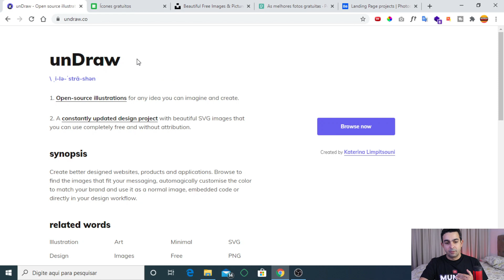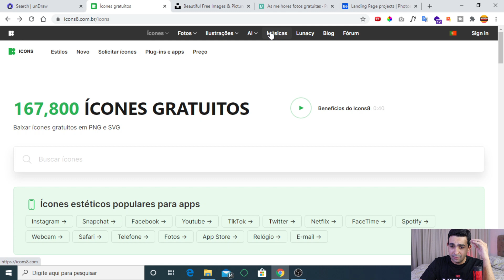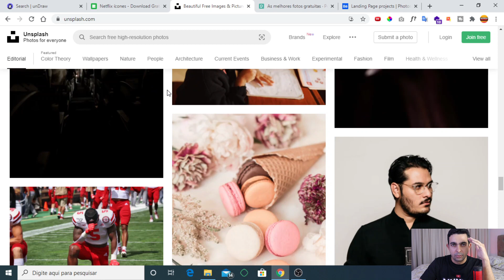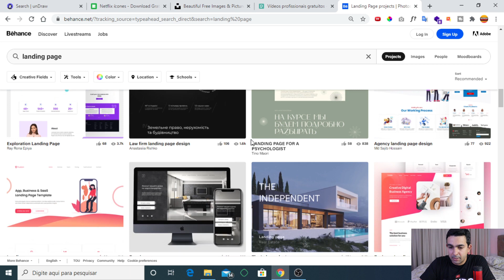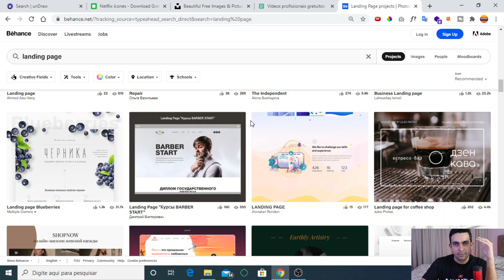TUTORIAL bubble.io 5 SITES PARA ACELERAR O SEU DESENVOLVIMENTO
Neste vídeo te mostro 5 ferramentas para acelerar seu desenvolvimento de aplicações.
bubble.io

🔥🔥VAGAS LIMITADAS!

00:01 INSCREVA-SE
00:05  APRESENTAÇÃO
00:12 INTRODUÇÃO
00:24 INSCREVA-SE
00:28 SORTEIO NO INSTAGRAM
01:00 undraw
01:54 Icons8
02:53 unsplash
03:24 pexels
03:55 Behance